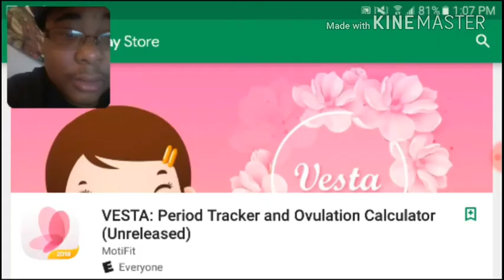it finally happened...| Lily's day off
Yesssss